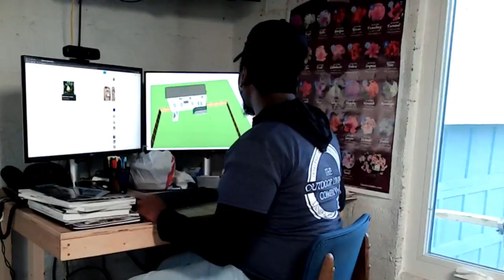How would you define your Outdoor Living Space?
Meet our design Theo Best!

Would you like to re-create your outdoor living space?
We're delighted to make your dreams come true!

TheOutdoorLivingCompany.com